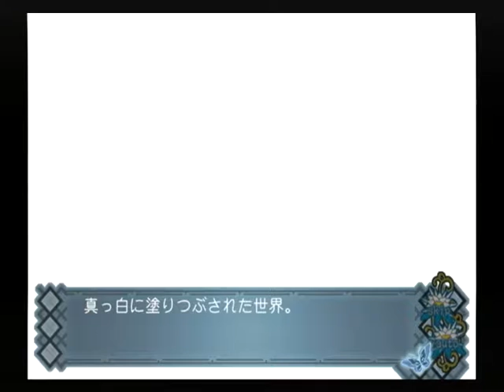【PS2】アカイイト トゥルーエンド Part３２ 烏月編 ～そんな鬼は切られてしまえばいい 【スタートオンゲームズ】【スタゲー】【JAPAGE】